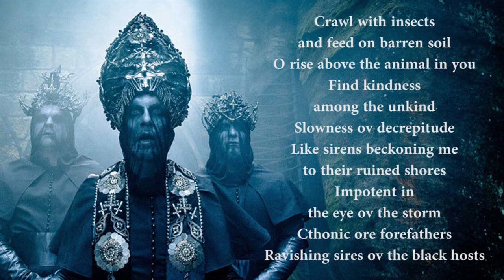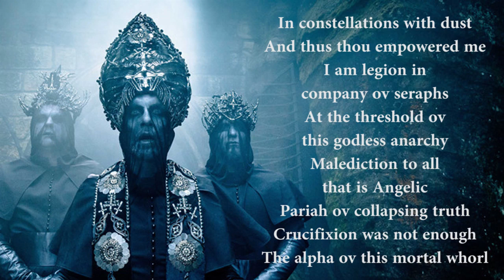Behemoth - If Crucifixion Was Not Enough (LYRICS / LYRIC VIDEO)